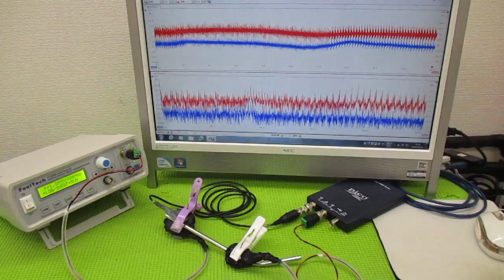超音波と表面弾性波（オリジナル超音波システムの開発技術） ultrasonic-labo